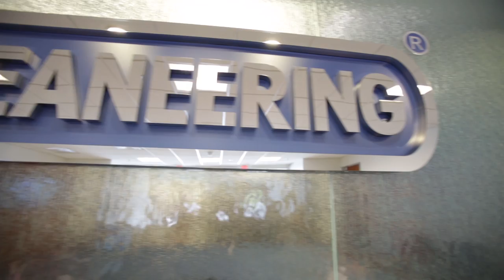Make the SMART Choice: Maritime Apprenticeships Lead to Broad Opportunities On and Off the Water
The registered apprenticeship pathway provides a way to "earn and learn" - learning a skilled trade in the workplace under the supervision of a master craftsman while earning a full-time salary, benefits and often college credit! Learn more about the registered apprenticeships pathway into the maritime and transportation industry and how The SMART Center has built a model to expand this pathway nationwide!